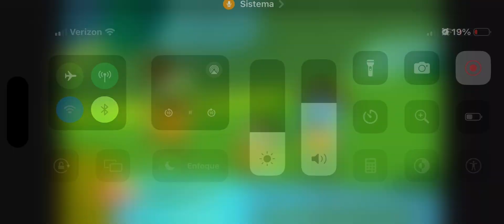The frogs are having so much fun